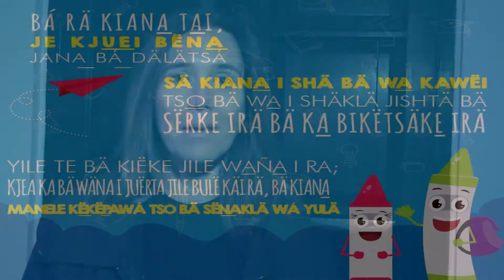Crayolas para la protección de la niñez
En el marco del 31 aniversario de la aprobación la Convención de los Derechos del Niño, el Patronato Nacional de la Infancia (PANI) y el Fondo de las Naciones Unidas para la Niñez (UNICEF) crearon una estrategia para llegar a los hogares de las familias costarricenses y que los niños y niñas, en tiempos de pandemia y de distanciamiento social; puedan alertar sobre situaciones en donde se vulnera alguno de sus derechos y las formas en que pueden recibir ayuda o denunciarlo. Con una inversión de $25 mil dólares, que permitirá llegar a más de 30 mil estudiantes de preescolar, primer y segundo ciclo.